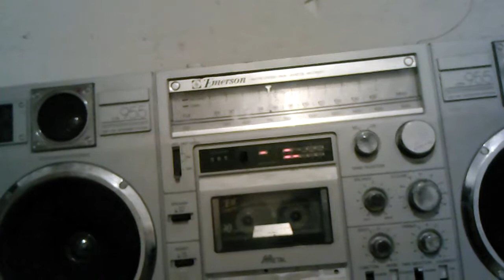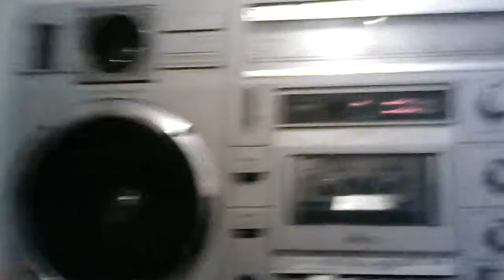Green hill zone genesis my remix 3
This is remix of sonic the hedgehog genesis version my remix of me Erik papatie is never found this version not people can make this remix heyheyhey